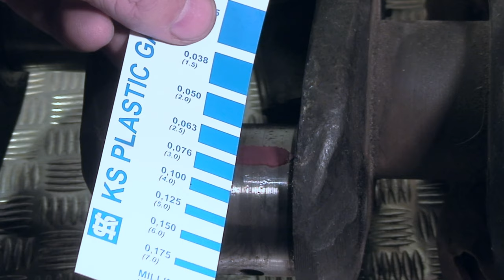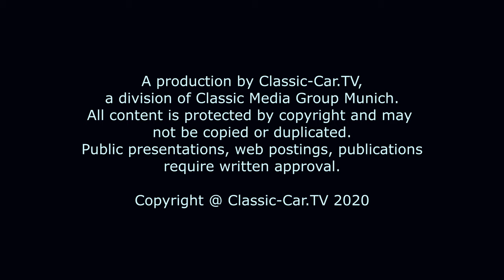Lagerspiel am Motor messen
Für den einwandfreien Lauf des Motors ist das Lagerspiel der Kurbelwelle und auch der Pleuel ein maßgeblicher Faktor. Abgesehen von Messungen vor dem Einbau der einzelnen Bauteile , kann das Lagerspiel auch im eingebauten Zustand festgestellt werden, nämlich genau dann, wenn herkömmliche Methoden mit Fühlerlehre oder Mikrometer nicht mehr eingesetzt werden können.
In diesem Falle gibt es eine sehr einfache und präzise Messung von Lagerspielen und Spaltmaßen.
Ein kleiner Faden aus einem Spezialwachs, namens Plastic Gauge stellt eine einfache aber präzise Methode zur Messung von Toleranzen dar, ohne alle Bauteile zu demontieren. Das zu messende Lager wird geöffnet. Nach dem Reinigen der Lagerschale und der Welle wird ein Stück des Fadens in Querrichtung auf die Welle aufgelegt. Gegebenenfalls wird die Welle zuvor mit etwas Silikonspray oder Fett benetzt, damit der Faden fixiert werden kann. Der Lagerdeckel wird nun wieder aufgesetzt und mit dem vom Hersteller vorgegebenen Anzugs - Drehmoment verschlossen.

Sehr wichtig ist es, den Motor oder die Welle nun nicht zu drehen. Dies würde den Faden verschmieren und es käme zu keinem Mess-Ergebnis. Der Lagerdeckel kann nun wieder entfernt werden. Auf der Welle ist nun der flachgedrückte Faden zu sehen. Anhand einer Skala, die dem Mess-System beiliegt, ist anhand der Breite des Abdruckes der Wert des Lagerspiels zu ermitteln.

Idealerweise liegt dieser Wert in etwa bei 1/2000 des Wellendurchmessers. D.h. bei einer wie in diesem Falle gezeigten Welle mit einem Durchmesser von 38,00 mm liegt der Wert bei 0,019 mm. Im Werkstatthandbuch ist der Wert 0,009 mm mit einer Toleranz bis 0,025 mm abzulesen. Diese Werte sind unbedingt einzuhalten, da diese Werte auch für die Förderleistung der Ölpumpe maßgeblich sind. Z.B. hat ein Spiel von 0,050mm fast doppelt so viel Öldurchlass wie ein Spiel von 0,038mm. Wird die Förderleistung der Ölpumpe überschritten kann es zum sogenannten Fressen der Lager kommen, da der Öldruck abfällt und nicht mehr alle Bauelemente erreicht. Mit Plastic Gauge lassen sich aber auch die Anpressmaße an Flanschen überprüfen. Hier wird ähnlich verfahren. Am Flansch wird ein Stück Faden aufgelegt und die Flanschverbindung geschlossen. Wenn nun die Verbindung wieder geöffnet wird, lässt sich das Anpressmaß ablesen.